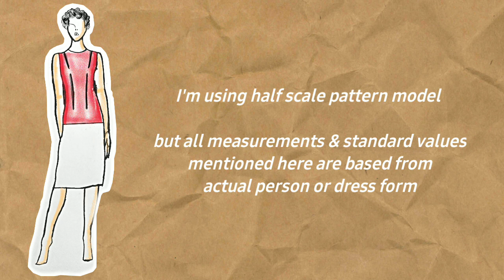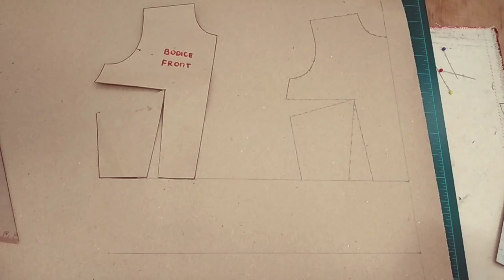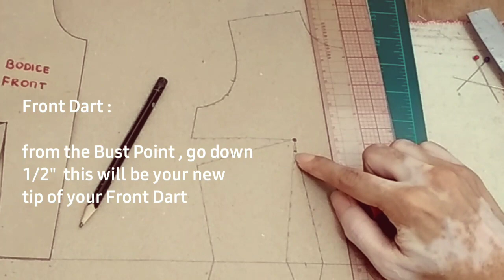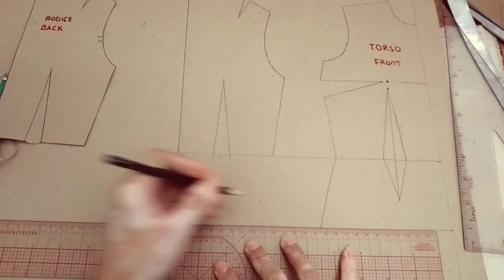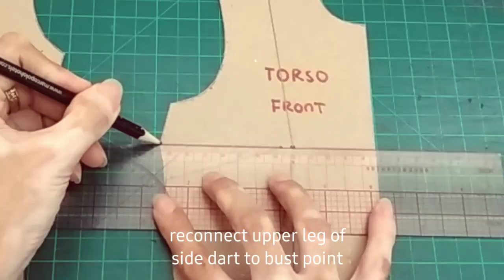DRESS BLOCK Pattern Making using Basic Skirt & Bodice Block × transferring darts × torso block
Basic Torso Block Pattern Making using Basic Skirt & Bodice Block × transferring darts × Dress Block

How to Draft Torso Foundation | Basic Bodice Block & Skirt Pattern Making | Pattern Drafting

📍 Bustier Tutorials 📍

📍Mermaid Dress Base 📍

📍 Illusion Neckline Tutorial 📍

📍 Off Shoulder Lace Applique Tutorial 📍